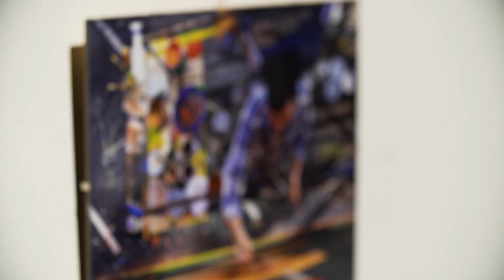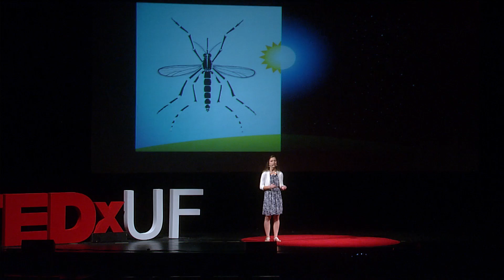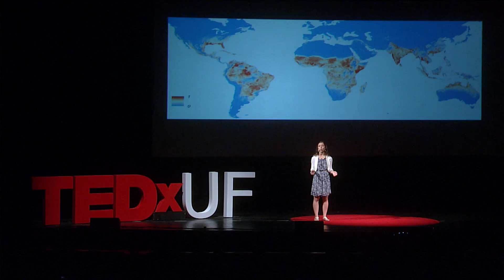Empowering the Community in the Fight Against Mosquito-Borne Illnesses | Casey Parker | TEDxUF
Casey Parker shares her scientific crusade against mosquito-borne illness. She shares her innovative mosquito trap and pushes us to engage in preventative action in our communities.

Casey Parker is a graduate student at UF pursuing a Ph.D. in Entomology and Nematology as well as a Master of Public Health. She received her MS in Entomology and Nematology in 2016 where she worked on a new mosquito trap. Her current research involves understanding more about the distribution of the Zika vectors in Florida and their ability to transmit viruses. After obtaining her Ph.D. and MPH, Casey hopes to pursue a career in research where she can become a leader in the field of medical and veterinary entomology.